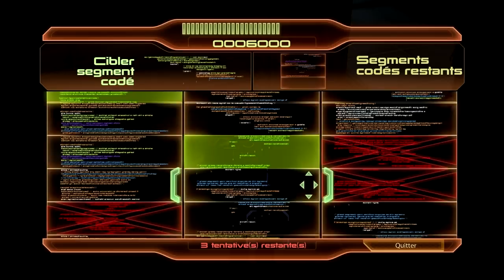Let's Play Mass Effect 2 - Episode 3.1 - Anges Défigurés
Salut tout le monde et bienvenue dans le Kazam Show pour ce troisième épisode de Mass Effect 2 !

Shepard retourne sur Oméga après une bonne nuit de sommeil afin de retrouver la trace d'Archangel, terrible ennemi des mercenaires qui peuplent la station : les Soleils Bleus, Eclipse et les Berserkers.

Son but sera donc de passer pour un freelance et de s'infiltrer parmi ces gros muscles afin de retrouver Archangel, le protéger et le recruter sur le Normandy.

Afin de ne pas mettre en danger Archangel, Shepard, Zaeed et Mordin décident de pirater les systèmes offensifs des mercenaires.

A un moment donné, Shepard a l'occasion de tuer le chef de guerre des Soleils Bleus lorsque celui-ci a le dos tourné. Rien ne sera fait, car en toute logique, Shepard voulait avant tout s'assurer de la sécurité de son équipe. Perdre l'effet de surprise avant même d'avoir retrouvé Archangel étant un échec pour la mission, le Commandant préfère laisser la vie sauve au Butarien, mais à quel prix...

Nous verrons plus tard la conséquence de ce choix, que Shepard doit assumer avec professionnalisme.

Toujours est-il que je vous remercie de votre attention, et vous souhaite un excellent visionnage !

Kazam